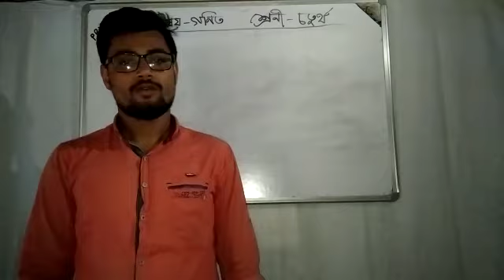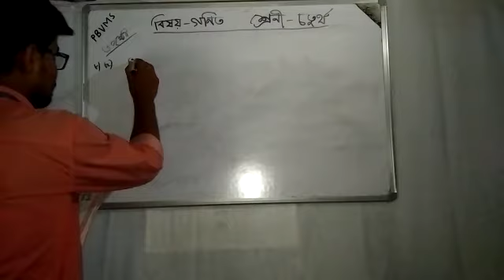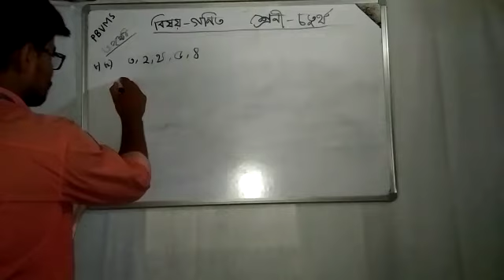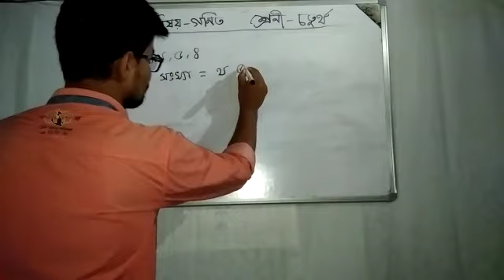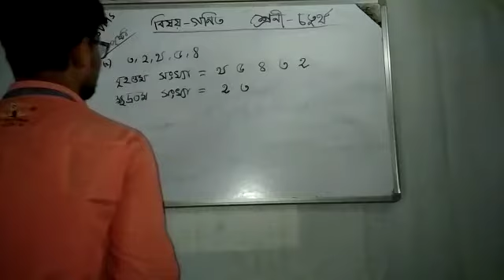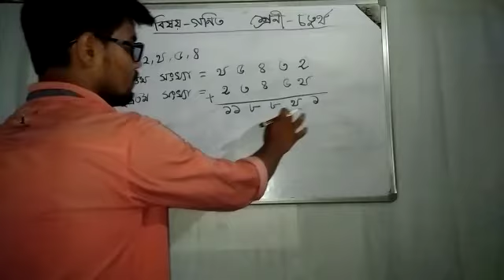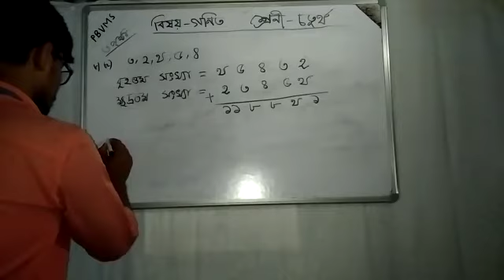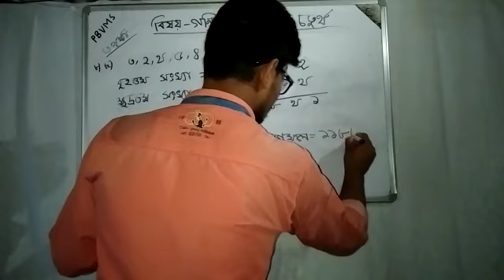চতুর্থ শ্রেণীর গণিত বিষয়ের অনলাইন ক্লাস ২৭/০৬/২০২০